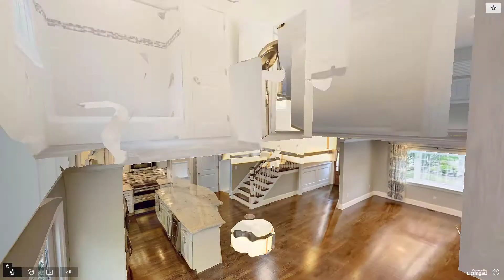78 Nahanton Avenue, Milton, MA - Presented by Daniel Zolnierz